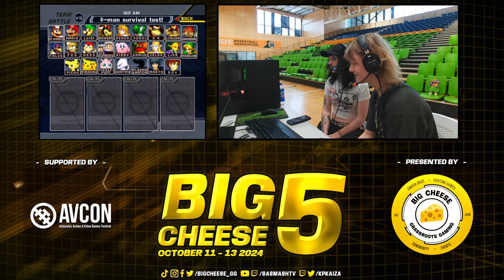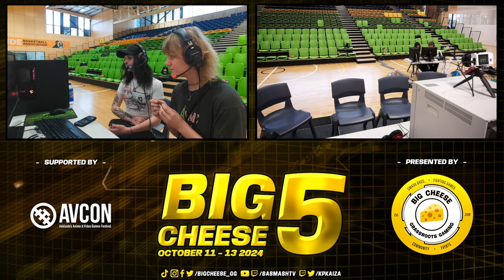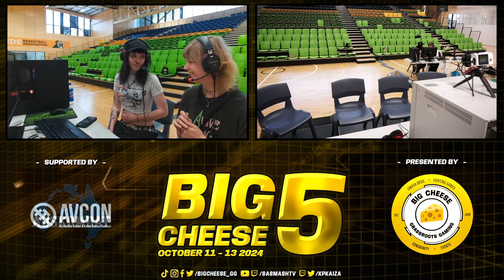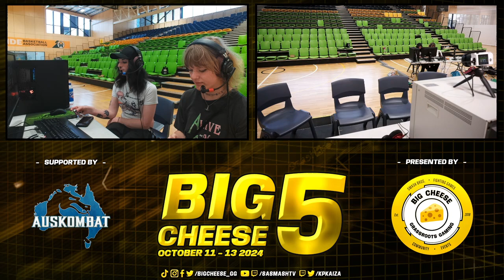Big Cheese 5 SSBM Doubles Bracket Full Broadcast VOD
Streamed on 12/10/24 by Kaiza from Big Cheese 5, South Australia's Smash & FGC Major @ St Clair Rec Centre, Woodville.
Follow our streams:
Follow Big Cheese Grassroots Gaming for all SA Smash & FGC updates on Twitter: